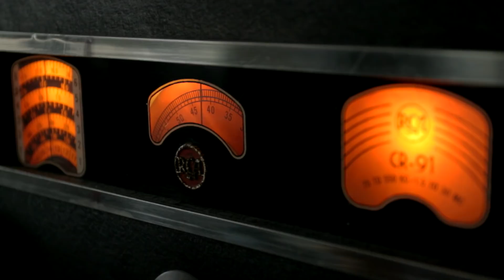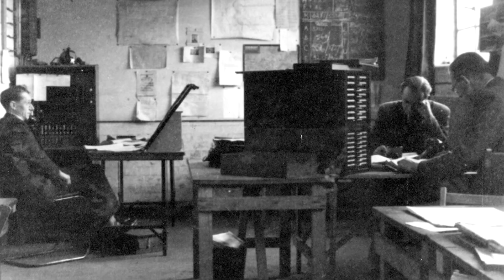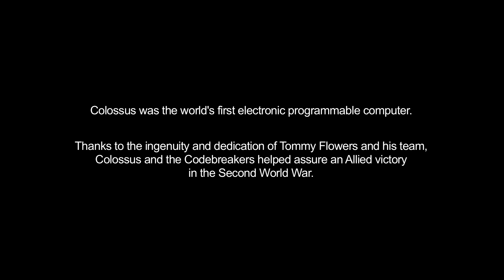Colossus: Creating a Giant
A short film made by Google to celebrate Colossus and those who built it, in particular Tommy Flowers.  Colossus was the world's first electronic computer, used for code-breaking at Bletchley Park during WW2.  A working rebuilt Colossus can be seen at The National Museum of Computing in the UK.